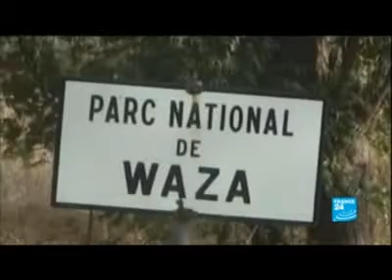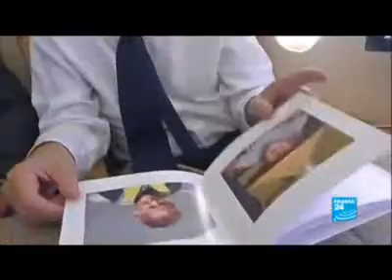French family of 7 taken hostage in Cameroon freed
A French family with four young children kidnapped at gunpoint by Islamic extremists in northern Cameroon was freed after two months of captivity in what the father described as especially harsh conditions following the group's return Friday to safety in the Cameroonian capital.